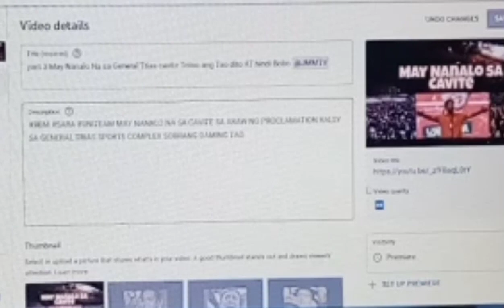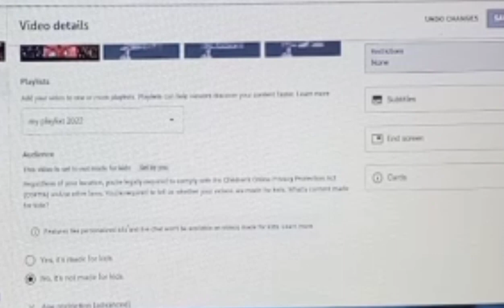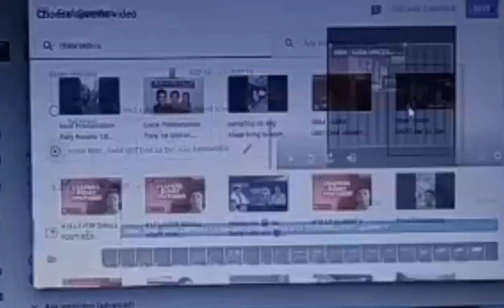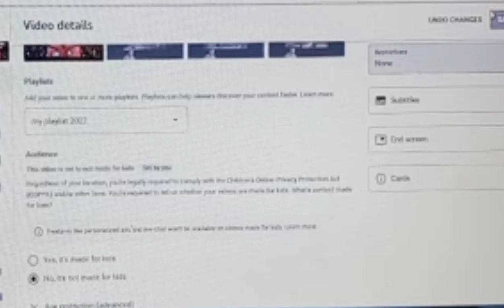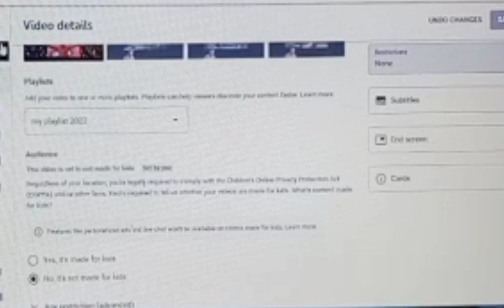PAANO MAGLAGAY NG END SCREEN SA VIDEO | How to set an end screen in a video |Tutorial@JMMTV10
PAANO MAGLAGAY NG END SCREEN SA ATING VIDEO | VIDEOTUTORIAL | How to set an end screen in a Video